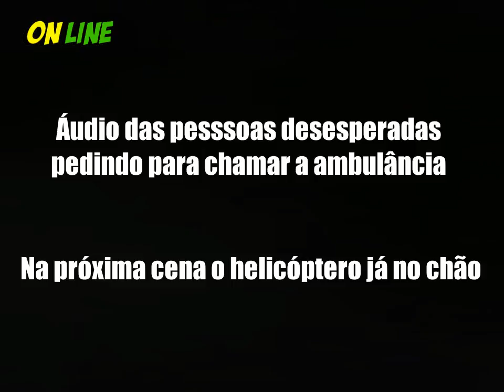Passageira grava queda de helicóptero em que estava e matou um pedestre em Ubatuba SP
A mulher que estava no helicóptero que caiu em Ubatuba (SP) gravava um vídeo no momento do acidente ocorrido nesta terça-feira (1º). A aeronave modelo R44 PR-RMZ atingiu e matou um pedestre na área residencial em Itaguá.

De acordo com o G1, a turista de Bauru, de 34 anos, estava com o marido, de 38, no voo panorâmico. Após a queda, o casal e o piloto tiveram ferimentos leves e já receberam alta hospitalar.

As imagens divulgadas nesta quarta-feira (2) mostram que o céu estava limpo no dia do acidente, mas a aeronave parece perder o controle após um sinal sonoro ter disparado.